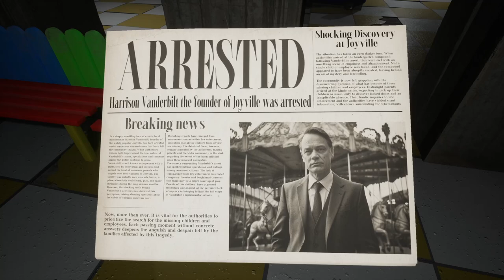HE LURKS IN THE DARK....... - Joyville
In this game we pay a visit to an abandoned children's camp. Little did we know it is home to something evil.

Check out the Melk Men:
Dylan - @lordpickle44
Tom - @madreggin